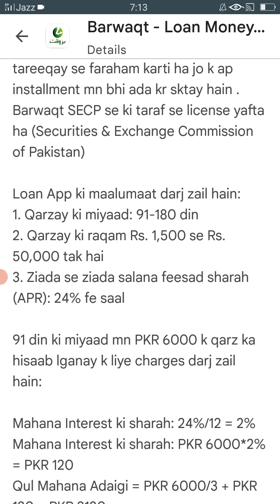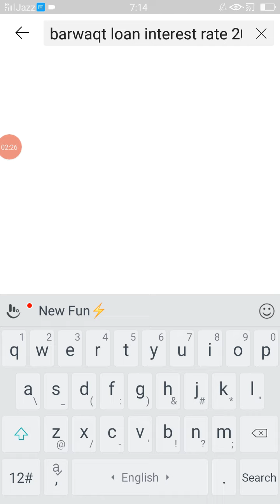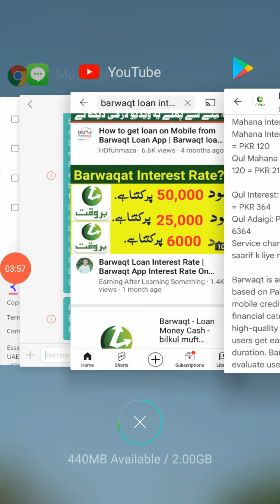Barwaqt Loan Interest Rate Explained With Formula In India Pakistan Urdu/Hindi 25000 in 2023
Barwaqt Loan Interest Rate for 10000 and so on  like 25,000 Explained With Formula In India Pakistan Urdu and Hindi